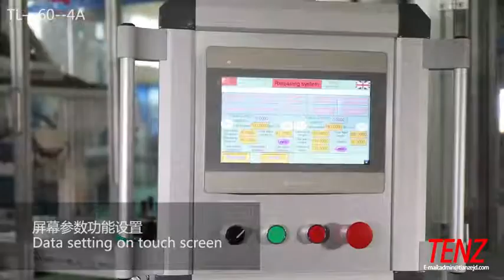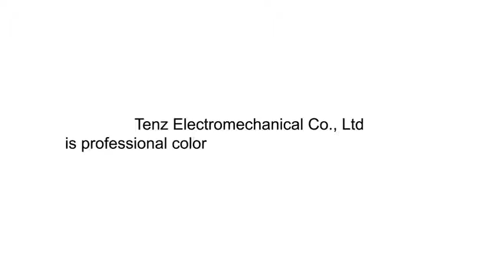full automatic slant lipstick filling machine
Tenz electromechanical.co.ltd
Contact person:lily
We-chat:sherry-yina
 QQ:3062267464